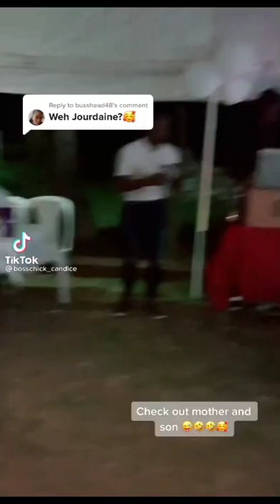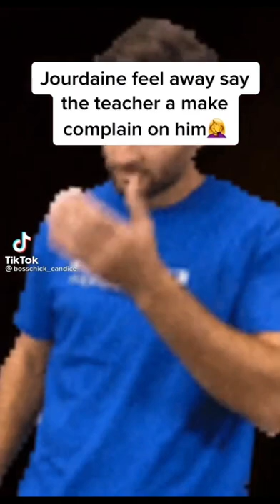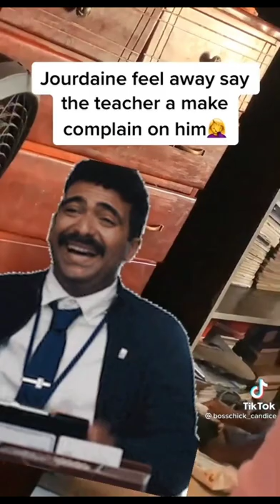Tiktok compilations of jourdaine (pt1)